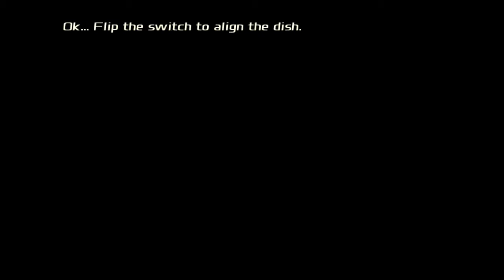#16 Let's Play Total Overdose (DE/HD/Blind)-General Montanez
Total Overdose: A Gunslinger's Tale in Mexico [PC/Deutsch/HD/Blind]
Release: 2005
Entwickler: Deadline Games
Publisher: Eidos Interactive

Spielbeschreibung
Es braut sich etwas zusammen in Mexiko. Ein unbekannter Drogenboss und Anführer der hiesigen Gangs ist auf dem Weg sich sein eigenes Imperium aufzubauen. Nur Ernesto Cruz ist auf der Spur die Identität aufzudecken, doch er wird von seinen Kollegen des DEAs getötet. Nun gibt es nur einen der diesen Fall lösen kann und zwar sein Sohn Tommy, doch dieser fällt ebenfalls aus und die letzte Hoffnung liegt auf seinen Zwillingsbruder Ramiro "Ram" Cruz. Dieser arbeitet jedoch nicht beim DEA, sondern musste extra aus dem Gefängnis freigelassen worden. Ram versucht sich nun in seiner Rolle als Undercovercop mit mäßigem Erfolg, doch dies ist für ihn nicht wichtig, denn auch wenn er alles andere als vorsichtig an die Sache herangeht, kommt  er mit einigen unorthodoxen Mitteln zum Ziel. Dabei stehen uns nicht nur die sog. Loco Moves zur Verfügung sondern auch eine große Anzahl an Schießprügeln und auch der beliebten Bullettime. So schießen wir uns durch Mexiko (mit Stil), begegnen mehr als merkwürdigen Personen um herauszufinden wer unseren Vater getötet hat.

INFO: Da Fahrenheit kein 16x9 unterstützt musste ich das Bild anpassen, wodurch die Qualität zu leiden hat. Ich bitte dies zu entschuldigen!